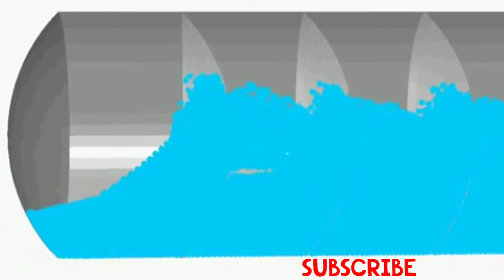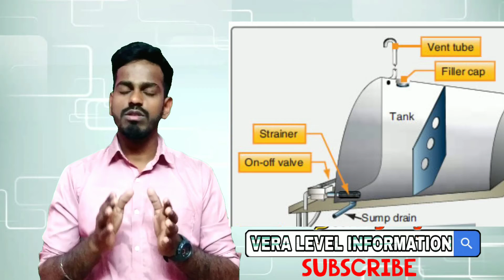Water Tank Vs Oil Trucks | Why do they waste water | secret of Baffle plates | VLInfo | Umesh M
The baffle plate is intended to function to prevent a fuel surge. In addition, a plurality of holes are formed in the baffle plate so as to allow fuel to pass the baffle plate. Typical baffle plates are made of metal material, and installed on the inner surface of the fuel tank with a spot welding, or the like.

why tanks are cylindrical?
Specially sealed oil container trucks..!

keep supporting